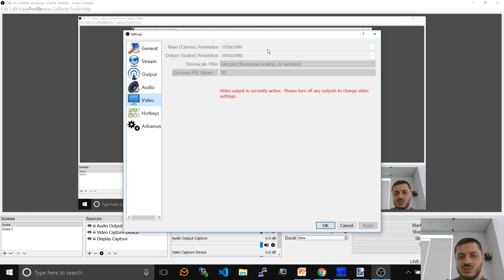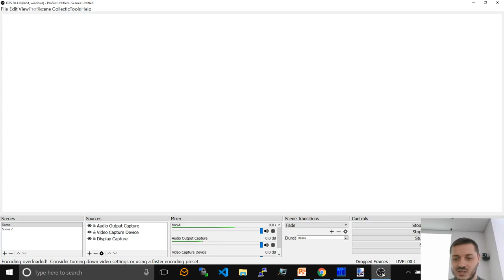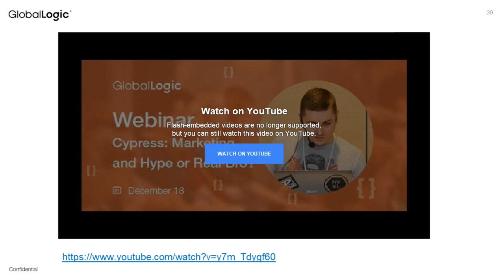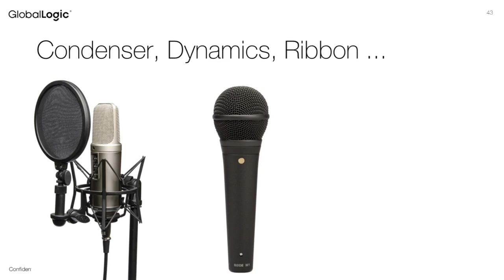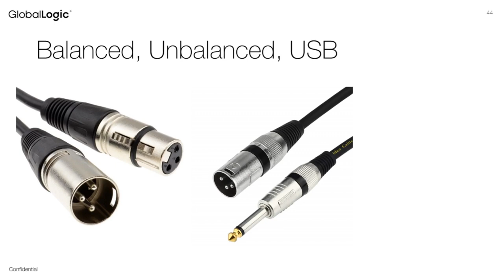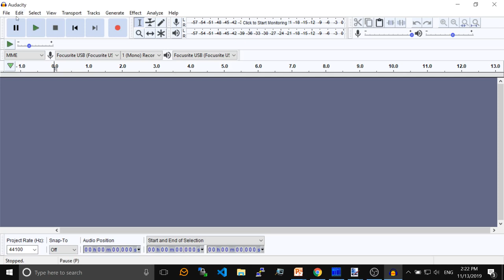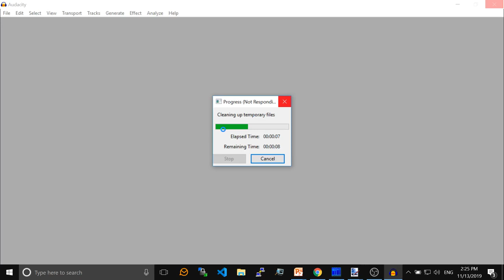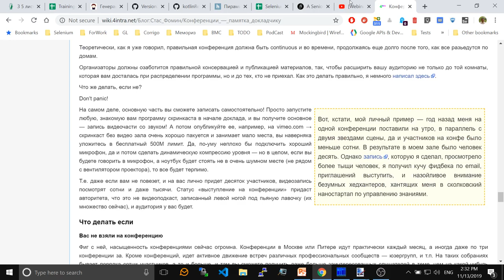02 Presentation Tools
fgdsgd